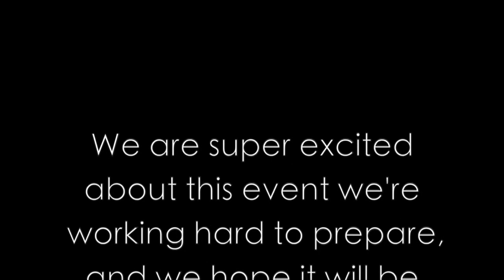Rennes-37th session of EYP France-Trailer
We realized this short video to present to you the place and people waiting for you at the occasion of the 37th national session of the EYP France, that will be held in Rennes from the 5th to the 7th for delegates and from the 3rd to the 7th of December 2014 for officials.

Réalisation: François Hutin et Armelle Coutant